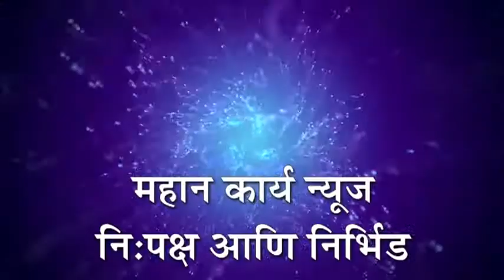माणकापूर प्राथमिक कृषी पत्तीन सोसायटी शेतकर्‍यांच्या विकासासाठी कटिबद्ध : चेअरमन मल्लाप्पा हांडे